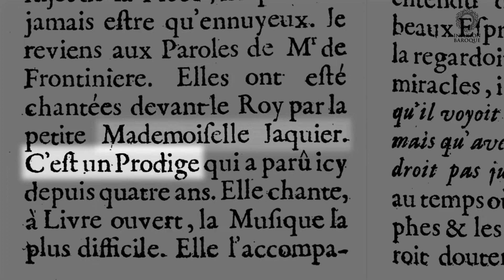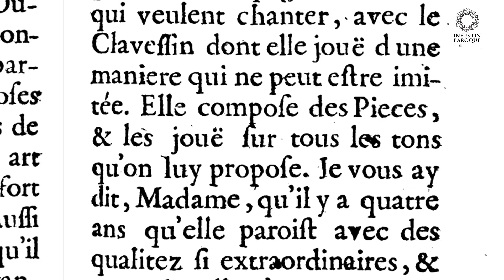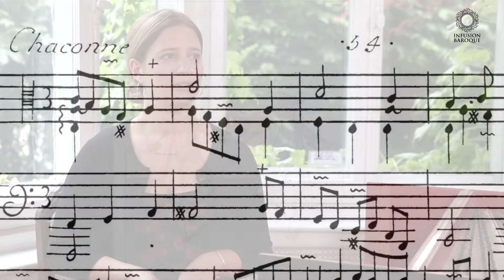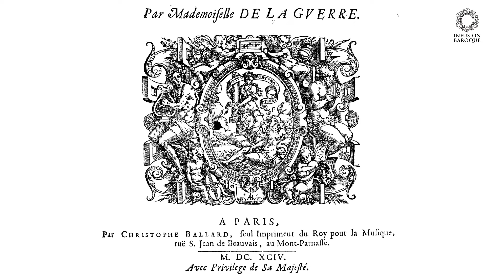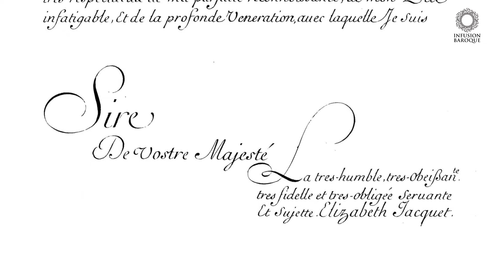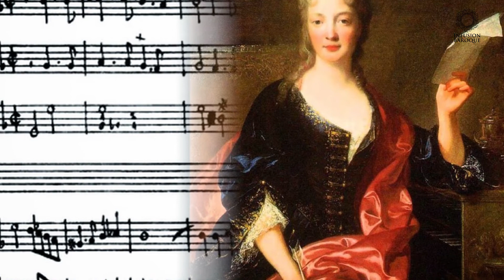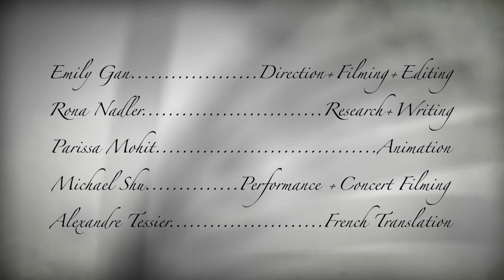Élisabeth-Claude Jacquet de La Guerre - The Virtuosa Series, Ep04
*Sous-titres en français disponibles! Cliquez sur le bouton CC, puis changez la langue en cliquant le bouton Settings/Paramètres*

Infusion Baroque presents The Virtuosa Series
Ep04: Élisabeth-Claude Jacquet de La Guerre

Music: Chaconne (Suite en la mineur) - Élisabeth-Claude Jacquet de La Guerre (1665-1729)
Performed by Rona Nadler (harpsichord)

Emily Gan - Direction, Filming, Editing
Rona Nadler - Research, Writing
Parissa Mohit - Animation
Michael Shu - Second camera
Alexandre Tessier - French Translation
Special Thanks to Carole LeDez

Infusion Baroque is:
Sallynee Amawat
Rona Nadler
Alexa Raine-Wright
Andrea Stewart